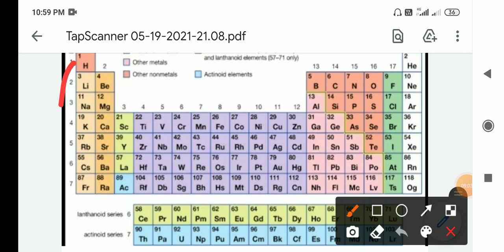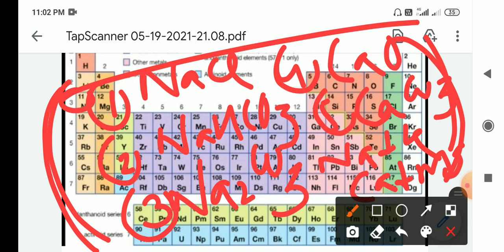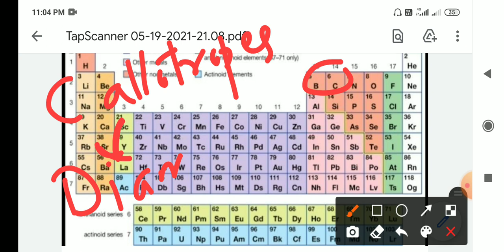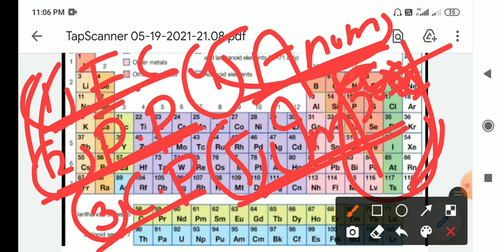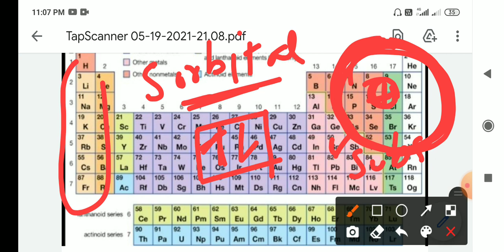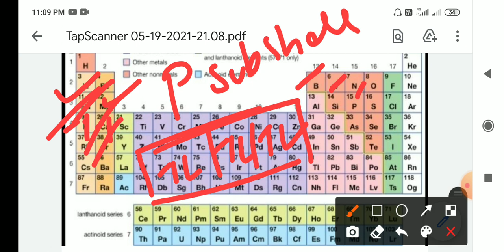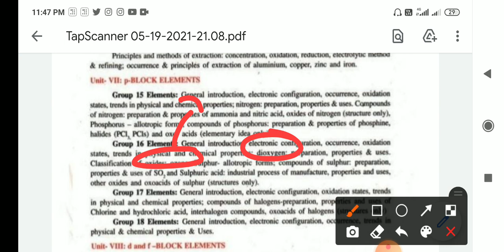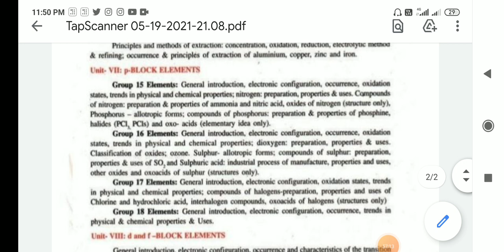WHY U NEED TO STUDY P BLOCK,, SYLLABUS discussion,,, PREVIOUS YEAR QUESTIONS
BEFORE STARTING ANY CHAPTER,,, IT IS MUST FOR ANY STUDENT TO KNOW WHY HE OR SHE SHOULD STUDY THIS CHAPTER,,, I HAVE ANSWERED THESE QUESTIONS IN THIS VIDEO...
FOR ANY QUERY. WHATSAAP ME ON 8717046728